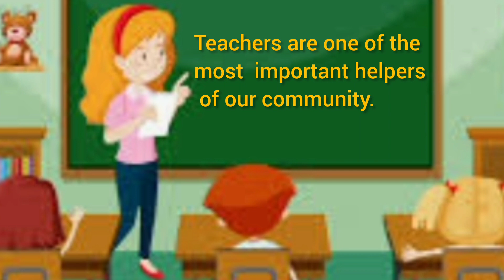Few lines on Importance of Teacher